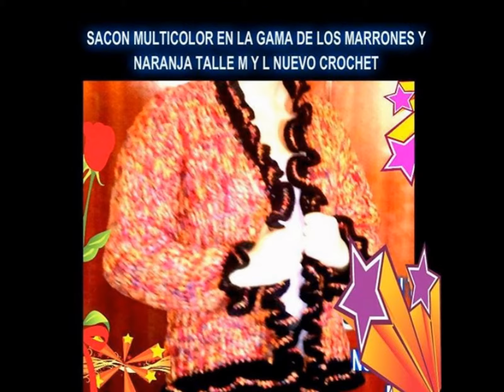ROPA TEJIDA AL CROCHET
ROPA TEJIDA AL CROCHET SOMOS ARTESANOS ESPERO LES GUSTE  HACEMOS ENVIOS X OCA CONSULTE TODO!!